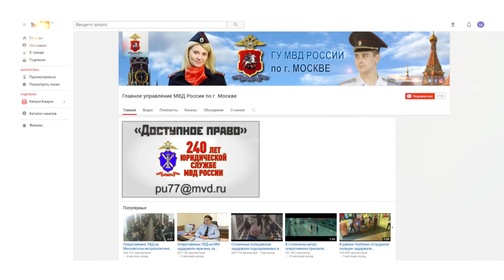Ответственность за сброс мусора из автомобилей вне специально отведённых мест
Московской полицией подготовлен очередной выпуск проекта ДоступноеПраво.

Старший юрисконсульт подполковник внутренней службы Елена Лаврова расскажет об изменениях в законодательстве и штрафах за выброшенный из окон машин мусор на дорогу и обочину.